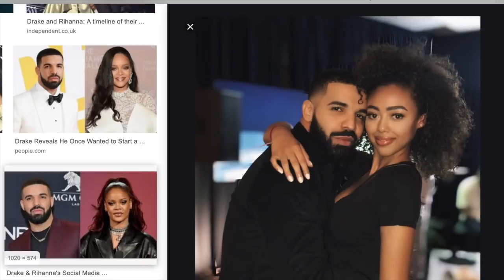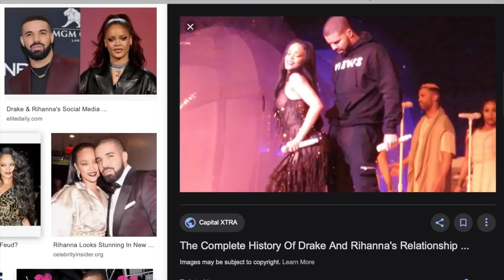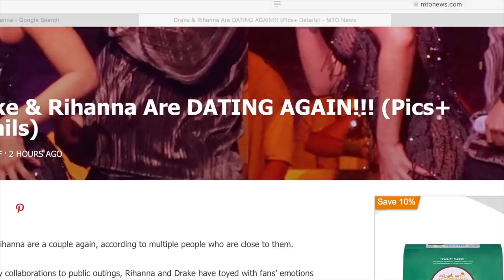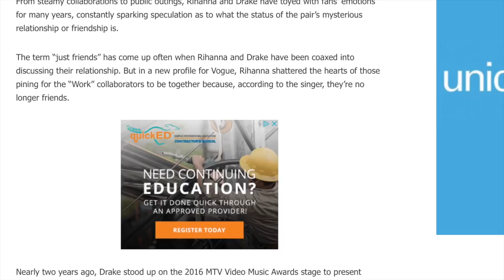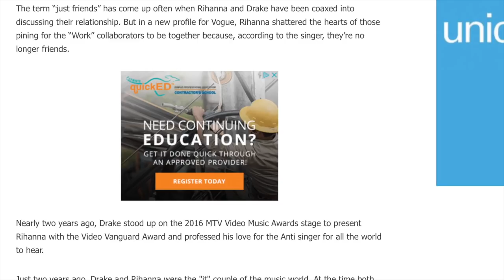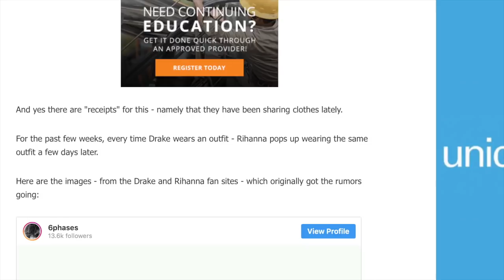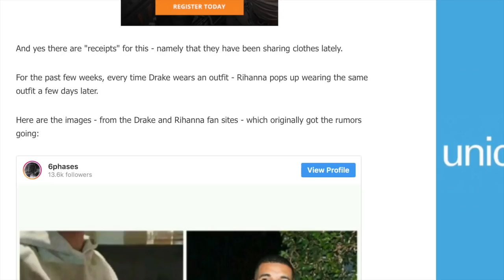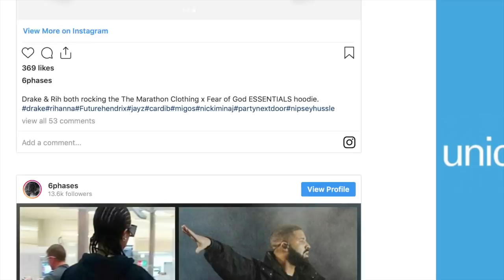Rihanna is rumored to be dating Drake again, they have been caught wearing matching outfits